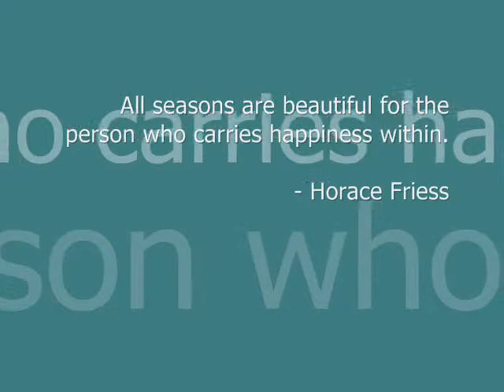Growing Baby Bunnies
Follow the exciting lives of two rescued cottontail bunnies from infancy to adolescence!  After being let go in the wild, they still come by every morning and evening together to enjoy the backyard with goodies galore.